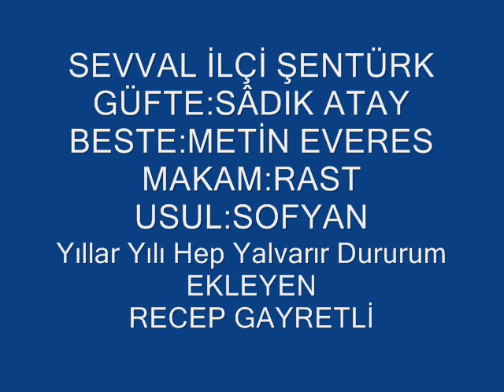Sevval İLÇİ ŞENTÜRK-Yıllar Yılı Hep Yalvarır Dururum (RAST)R.G.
SOLİST:
*SEVVAL İLÇİ ŞENTÜRK*
VİDEOYU YAPAN
*RECEP GAYRETLİ*
GÜFTE: SADIK ATAY
BESTE: METİN EVERES
USUL: SOFYAN
MAKAM:  RAST
Yıllar yılı hep yalvarır dururum
Gelmiyorsun, ne diyeyim sen sağol
Bir defacık şöyle bakıp yüzüme
Gülmüyorsun, ne diyeyim sen sağol
Allâhımdan başka bir şey dilemem
Bir sen varsın, başkasını sevemem
Hatır nedir, gönül nedir bir tanem
Bilmiyorsun, ne diyeyim sen sağol
Bu eziyet seven kalbe revâ mı
Acımadan zehir ettin dünyamı
Veriyorum sana Tanrı selâmı
Almıyorsun, ne diyeyim sen sağol